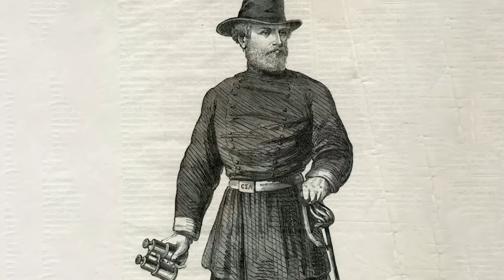Founding Families, The Lee Family of Virginia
We are excited to continue America’s Founding Families, a series of conversations exploring the families that helped create and shape America.
Next up is the Lee family of Virginia. From Richard, Francis, and "Light-Horse" Harry Lee and their impact on the American Revolution to their cousin and son Robert E. Lee who served the U.S. Army with distinction for 32 years but fought against it in the Civil War, Tom Hand, @americanacorner, and Owen Lanier, @the.civil.war.files, explore the Lee’s family legacy throughout the generations.